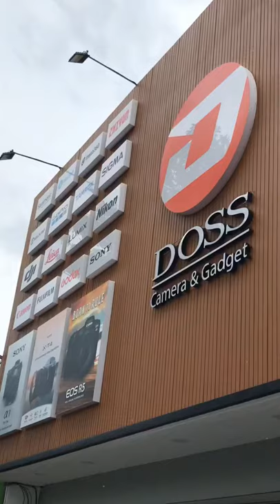Grand Opening DOSS Bali - Cultural Landscape Photography with Sambodo